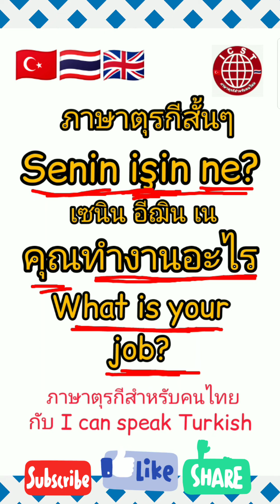ภาษาตุรกีสั้นๆ: คุณทำงานอะไร Senin işin ne? | Türkçe- Tayca- İngilizce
ประโยคสั้นๆ จำเอาไปพูดได้เลย